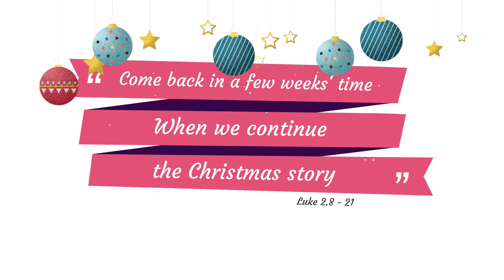A woman called Mary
Story for Junior Church, St Francis Church, Valley Park, read by Alex